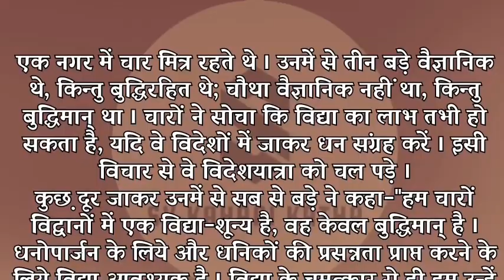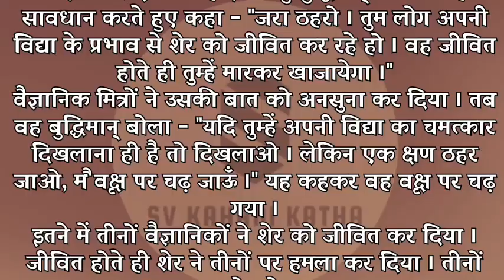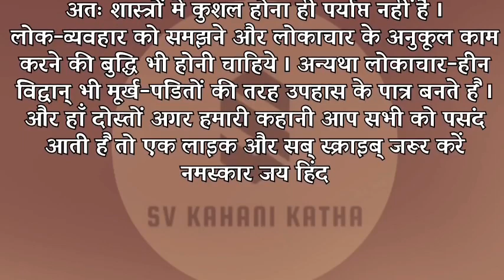❤️ जब शेर जी उठा 🤭 ! Hindi story ! Jatak Kahani !@Lifestory SVKK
Hi Guys...
WELCOME To Our ""SVKK"" You Tube Channel.

ताकि आने वाली VIDEO का नोटिफिकेशन आपके पास तुरंत पहुंच जाये!

                  Thanks fo watching Life Story